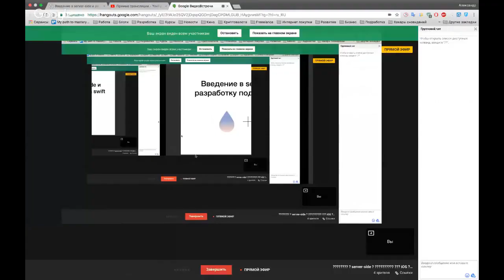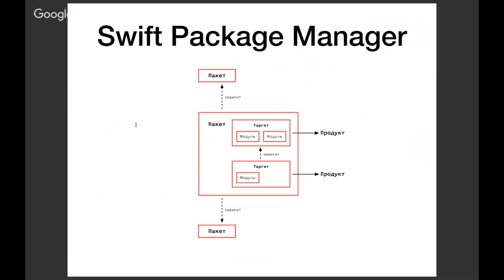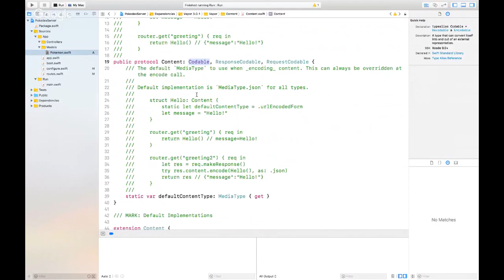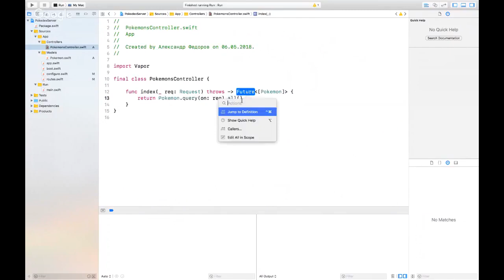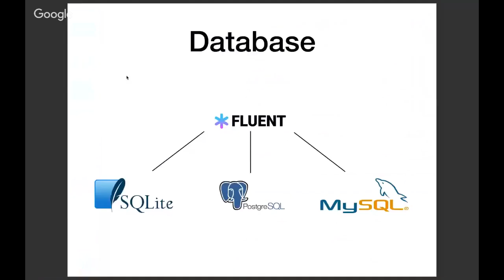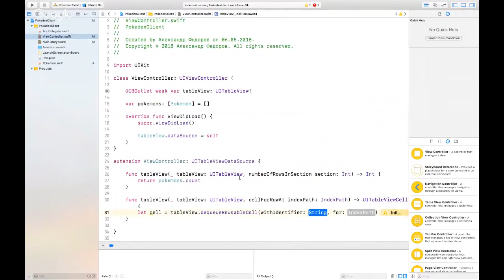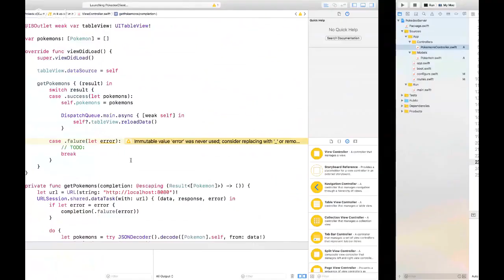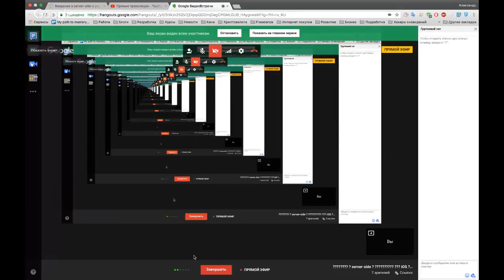Введение в server-side и разработку под iOS на Swift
Server-side swift.
Разработку под iOS.
IDE Xcode.
Работа с сетью, с базой данных и многое другое.